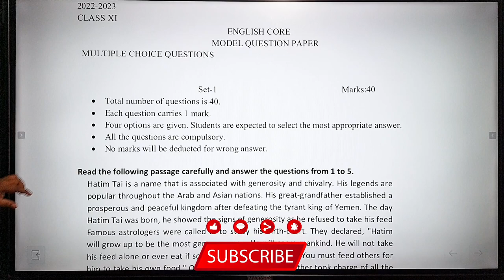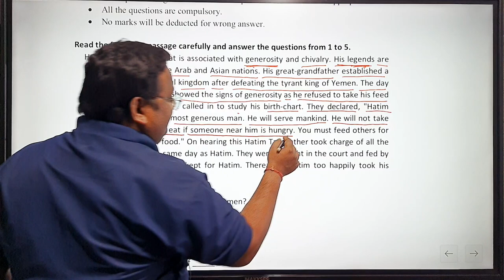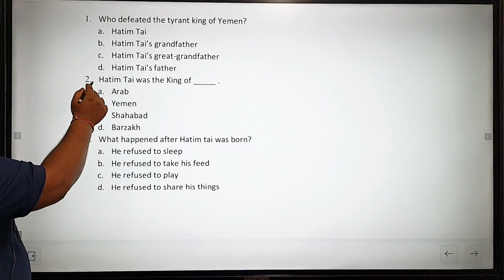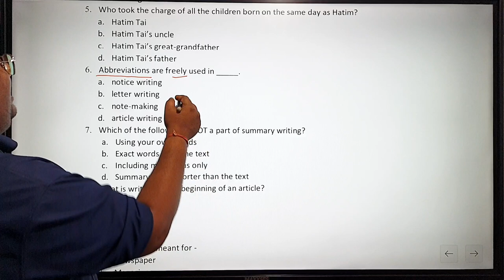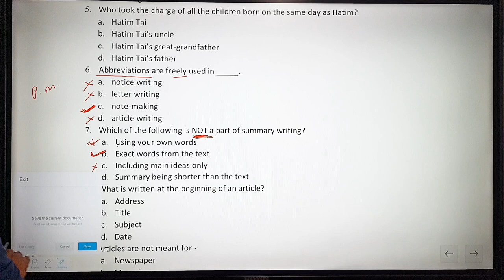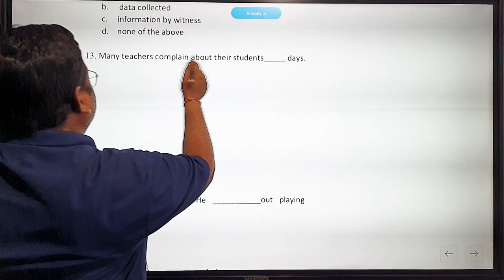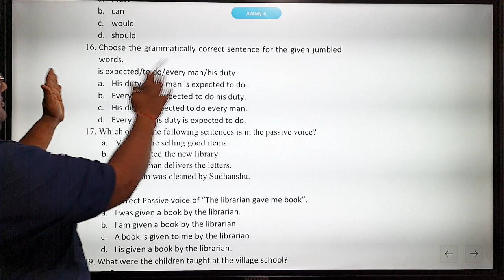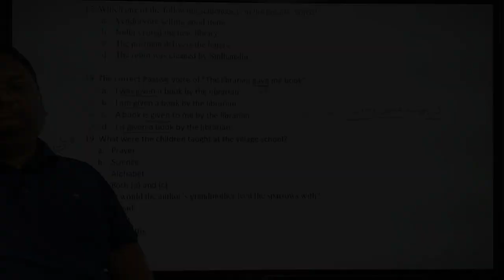Class 11th English | JAC Model Paper Solutions 2023 VVI Questions for Upcoming JAC Board Exam 2023